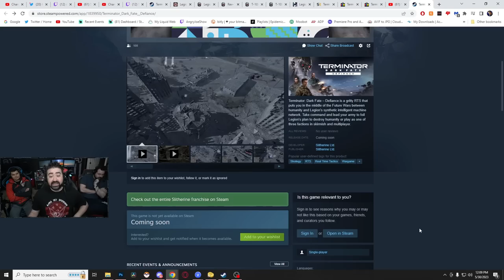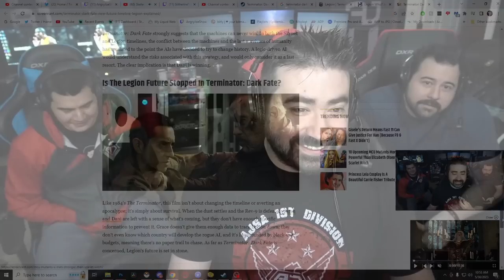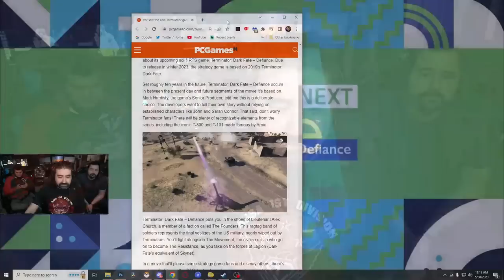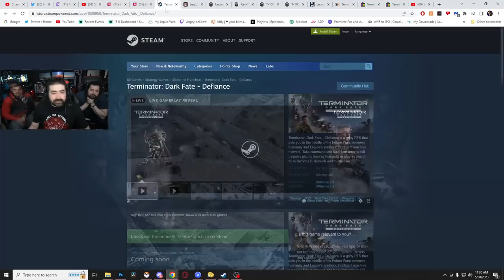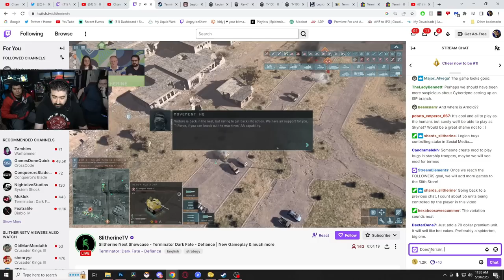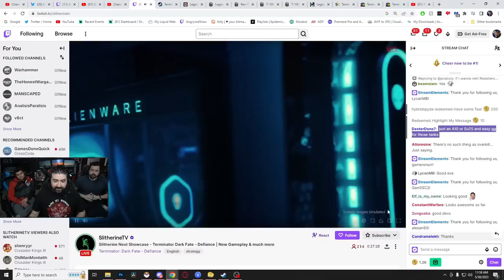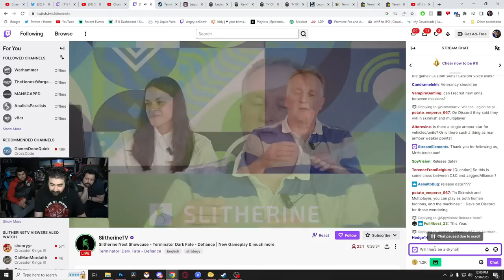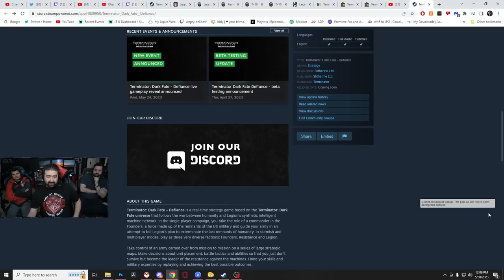Terminator: Dark Fate Defiance Gameplay Showcase - Angry Reaction!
AngryJoe, OtherJoe & Alex react to the Terminator Dark Fate Deiance RTS Strategy Gameplay Reveal from Slitherine at their Showcase 2023! Check out how it looks, how it plays and our thoughts!